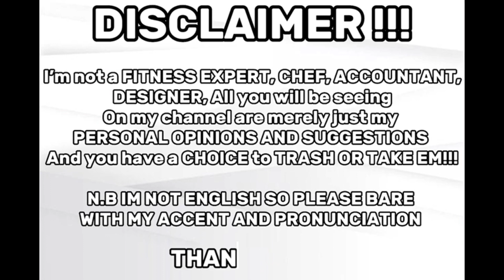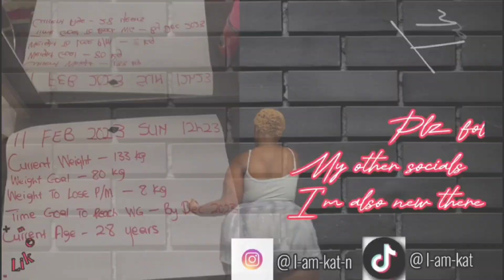FINAL VLOGTOBER EP. 16|| DUMBBELL EXERCISES TO GROW YOUR BREAST|Morning Routine|Onion & Tomatoe Eggs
Today it’s my last day of VLOGTOBER EPISODES as I’m trying to focus more on my physical fitness more because the year is ending and i need some results.

It’s DAY 253 of my WEIGHT LOSS JOURNEY and today we are learning how to use our Dumbbells with a DUMBBELL WORKOUT AT HOME by @BullyJuice as you know I subscribe to hardcore trainers and he is one of them.

Hope you enjoy my last Vlogtober 2023 final video.

@KatNdlovu  SOUTH AFRICAN YOUTUBER

NEW VIDEO EVERY:
Tue, Thur & Sat @20:00 pm South African Time Zone